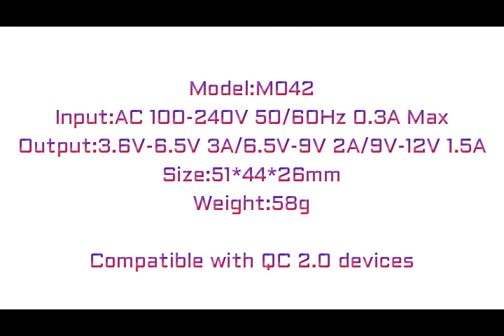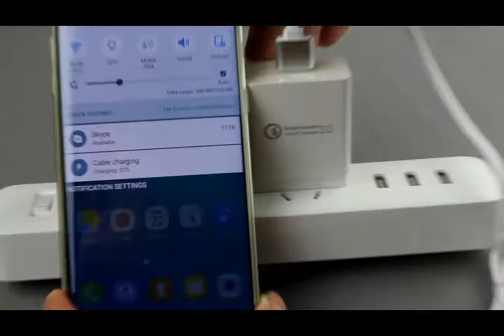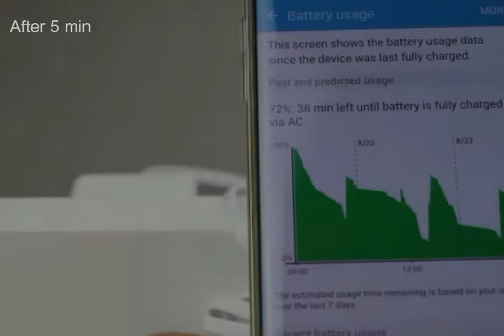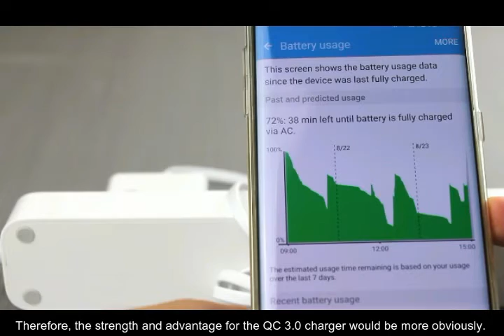VCOM M042 QC 3.0 Charger For SAMSUNG S6 Edge+